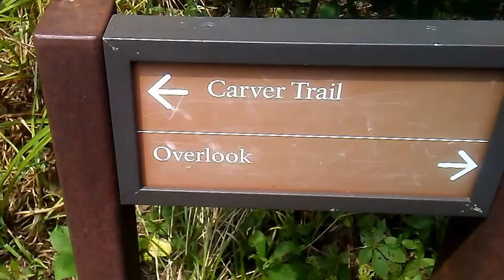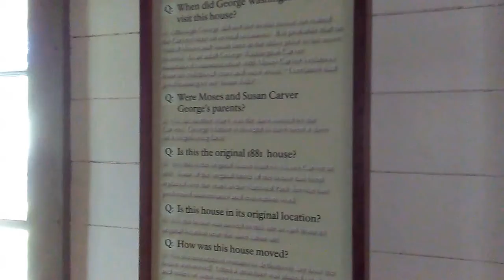Carver National Monument /Walking The Trail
Michelle and I walked the 1 mile trail at George Washington Carver National Monument today.